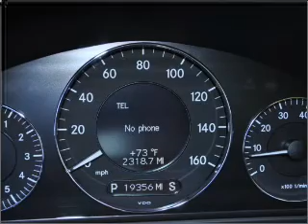2008 Mercedes-Benz CLK-Class - Beverly Hills CA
Year: 2008
Make: Mercedes-Benz
Model: CLK-Class
Trim: CLK350
Engine: 3.5 liter 6 cylinder 24 valve
Transmission: 7-Speed Automatic
Color: Arctic White
Mileage: 19356
Add